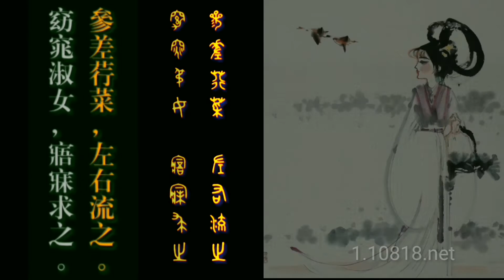诗经吟诵001d:《周南·关雎》陈琴吟诵 金繁对照版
诗经吟诵001D:《周南·关雎》

陈琴吟诵

金文与繁体汉字对照版